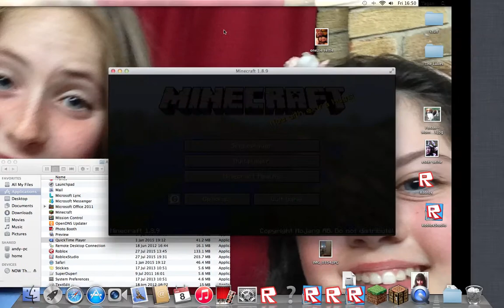castle tour -tegan's wonderful world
Help creeper     sorry for all of the screams i was scared .This vid was a colab with my friend samantha.have a good day bye